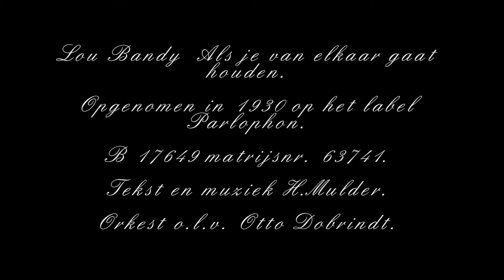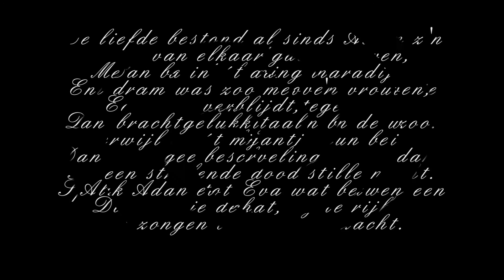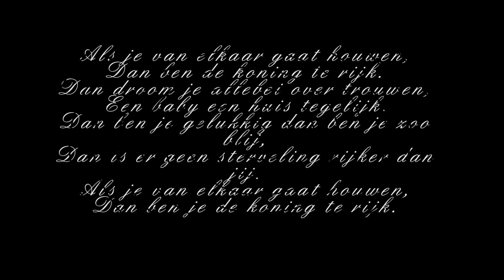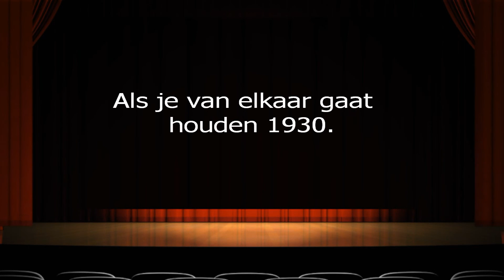Lou Bandy Als je van elkaar gaat houden 1930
Lou Bandy  Als je van elkaar gaat houden.
Opgenomen in 1930 op het label Parlophon
B 17649 matrijsnr. 63741
Tekst en muziek H.Mulder
Orkest o.l.v. Otto Dobrindt.